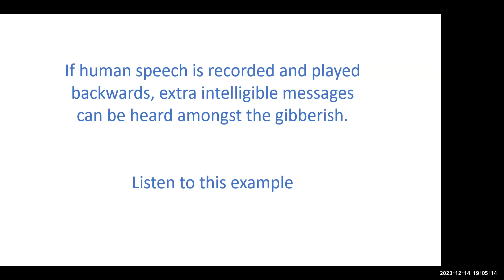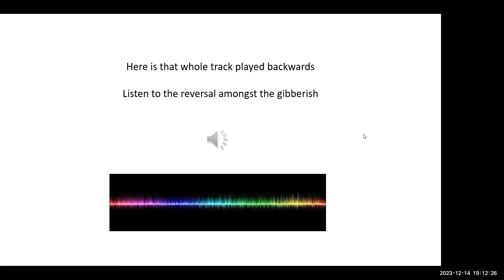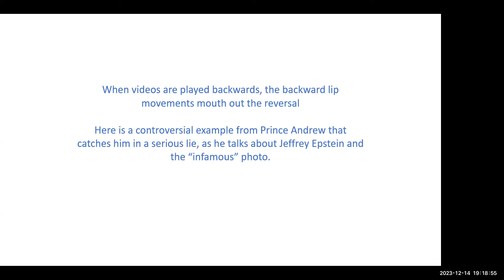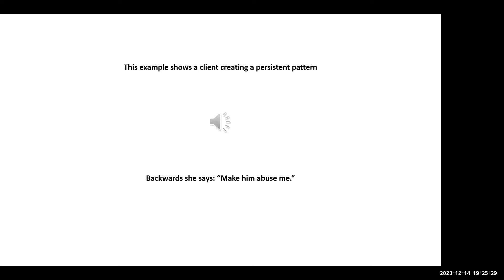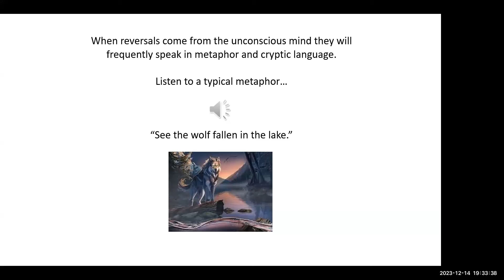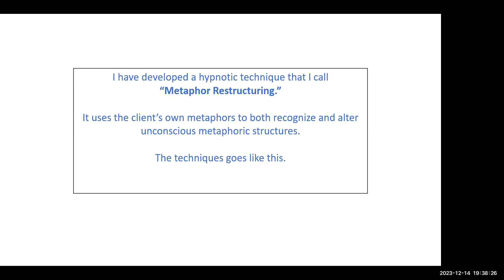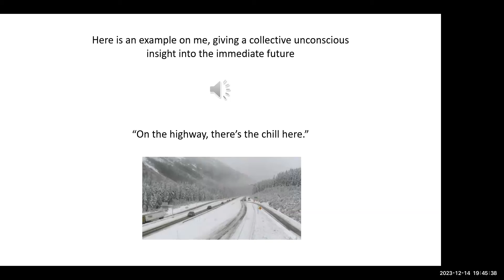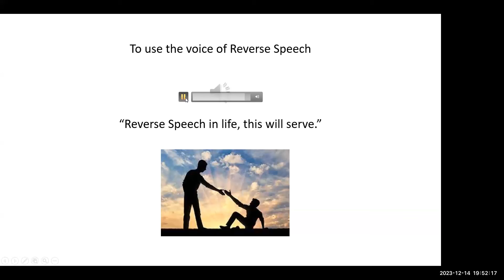Reverse Speech David Oates - Hypnosis New Zealand Meet up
Hypnosis New Zealand welcomes David Oates - introducing reverse speech for therapy!
If you are interested in learning reverse speech and you are in NZ, we will be holding a training early 2024

Would you like to come to our zoom meet ups? sign up